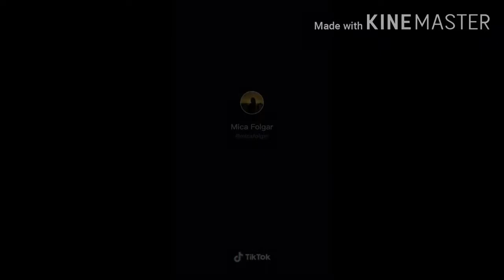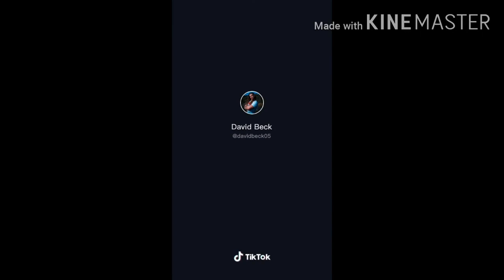Mi pan sum sum sum l TikTok Compilation l Trending TikTok